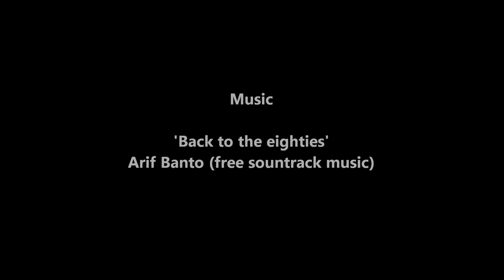Army Duck into the Rainforest Lake - STEVE TV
Miss Vic and I learn more about the Queensland rainforest from inside an army duck.